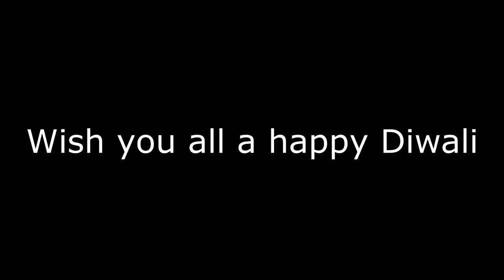Candle For Diwali | Easy way to Decorate Diya at Home | Diya Decoration for Diwali | Diwali 2019